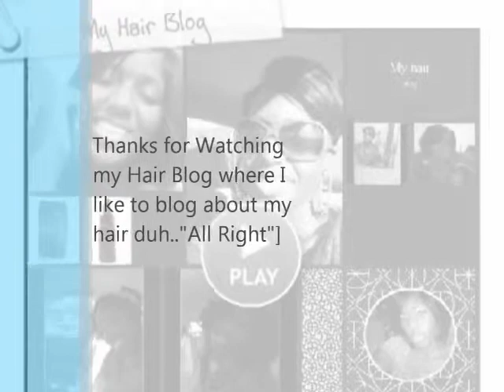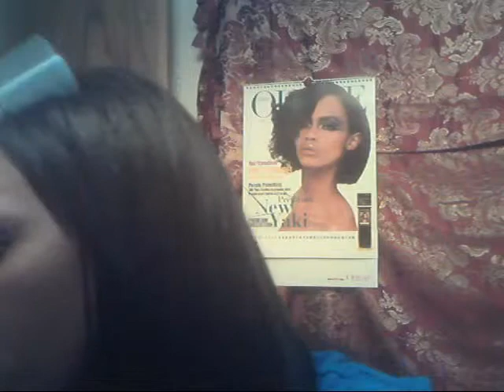Un Wraping 1st sew in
Help need suggestings for my sides dnt want to glue no tracks ther but may need to for fuller look not blending
like i want on the sides in front before my ears if that makes since edges gone they need to grow get thicker well they really thin
I wouldnt say they gone gone